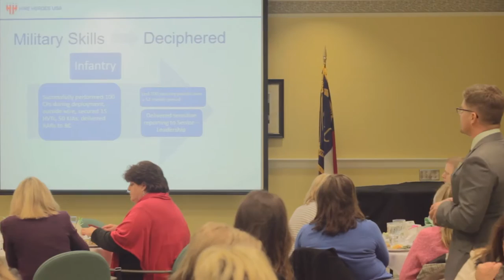McCloud, Marshall Interview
Assisting Human Resource Managers Target Veterans for Employment